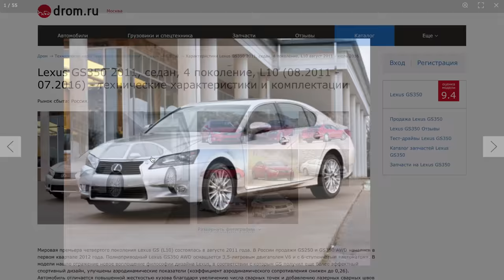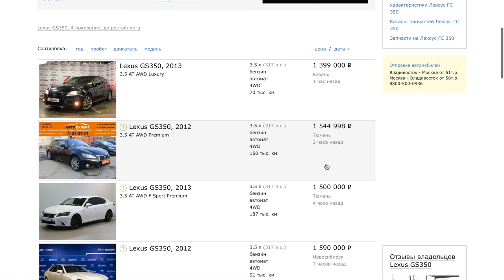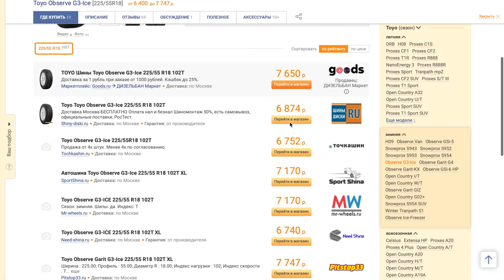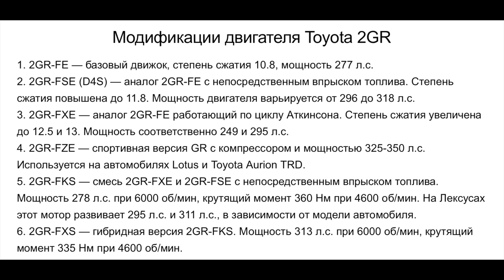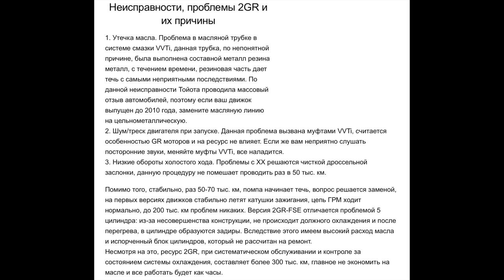ЛЕКСУС GS350 4WD КАК ВАРИАНТ АВТО С ПРОБЕГОМ! МИНУСЫ и ПЛЮСЫ. ТЕСТ И ОБЗОР LEXUS GS350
Где купить шины и диски на зиму? Пользуйтесь и экономите ваши деньги с Е-каталог! Сам через него покупаю.
Хочется надежный и премиальный авто? А денег на новый да с нынешними ценами не хватает? Выход один = вторичка! В этом сюжете мы смотрим 4ое поколение Лексус GS350 с полным приводом. Какие плюсы и минусы у этого авто? Всё в этом сюжете!